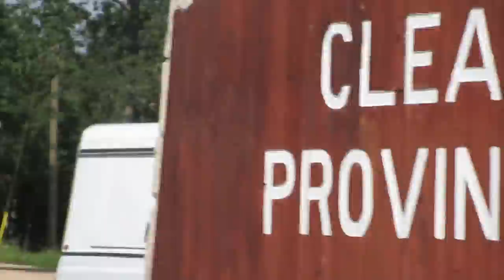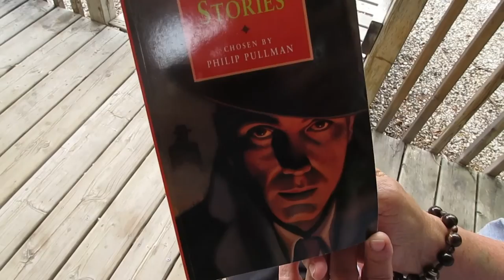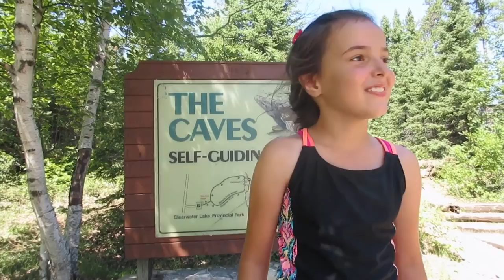Clearwater SURVIVAL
Our camping trip to Clearwater Lake. We stayed in a yurt for the first time.